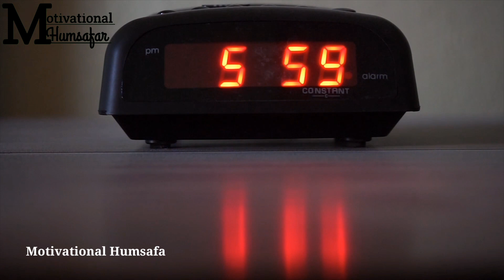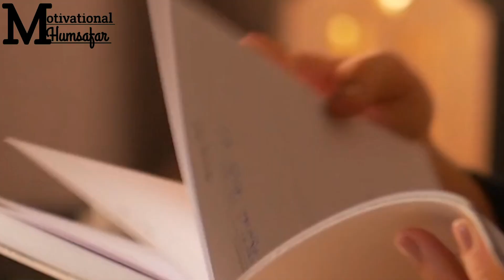Time Management In Hindi 2022| How To Manage Time | Best Motivational video |Motivational Humsafar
दोस्तों हमें हमेशा समय की वैल्यू उसके खोने के बाद ही एहसास होता है। आप अपने समय का सही उपयोग करना सीखिए तभी आपको सफलता (success) मिलेगी। आज दुनिया में इतने सफल शख़्सियत भी है जिनके पास एक पल का फ्री समय नहीं होता है। क्योंकि उन्होंने अपने हर एक पल का सदुपयोग किया जिसकी वजह से आज वो इतनी उंचाई पर पहुंच चुके है !

Queries solved :-
01) Time Management
02) Best Motivational video
03) Motivational Humsafar
04) motivational video 2022
05) motivation video 2022
06) motivation
07) motivational
08) time value
09) student time